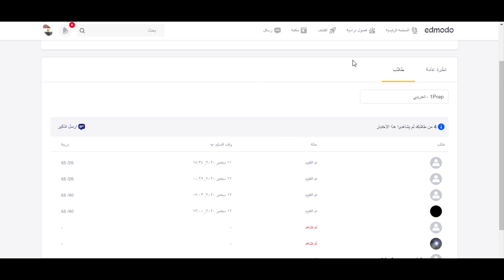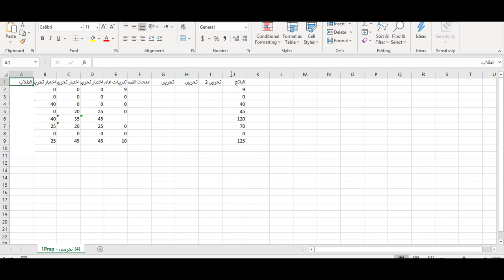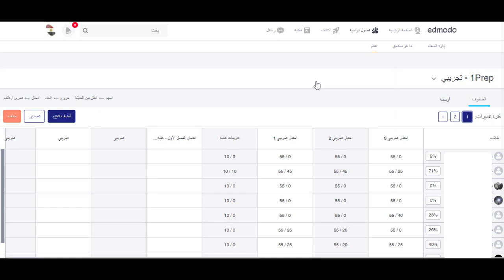Edmodo - حساب المعلم (16) - سجل الدرجات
في هذا الفيديو نعرض لكم كل ما يتعلق بسجل الدرجات على حساب المعلم .

وهو الفيديو السادس عشر من سلسلة شرح حساب المعلم على منصة إدمودو التعليمية